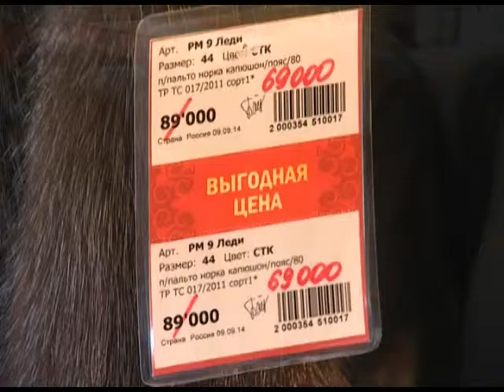Новоторжская ярмарка открылась в Сочи. Новости 24 Сочи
К предстоящим холодам нужно готовиться уже сейчас. Тем более, что с 1 по 5 октября в Сочи в Гранд Отеле "Жемчужина" работает большая российская меховая выставка –продажа Новоторжская ярмарка "За шубой"!
Сочи. Новости.
Телеканал Эфкате.